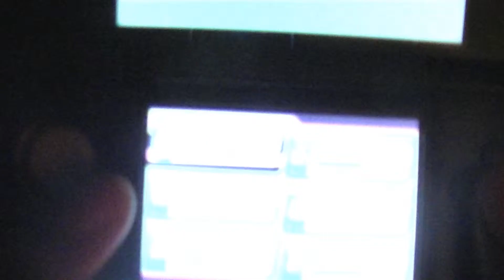Pokemon Alpha Sapphire playthrough pt59 PowBlock Vs. Wally!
This is my playthrough of Pokemon Alpha Sapphire on the Nintendo 3DS w/ commentary.